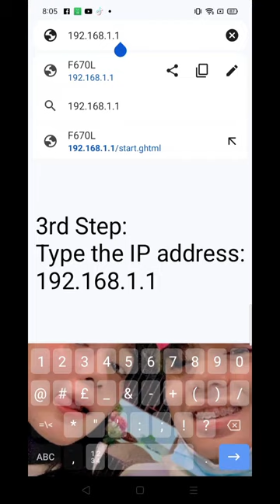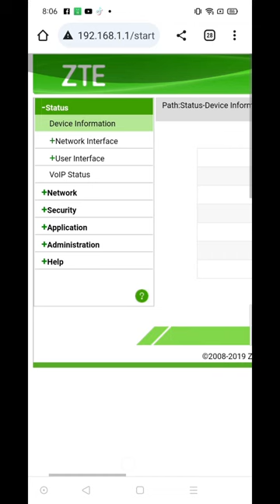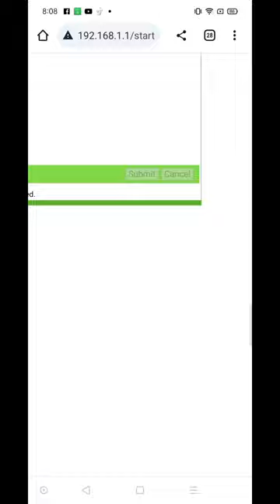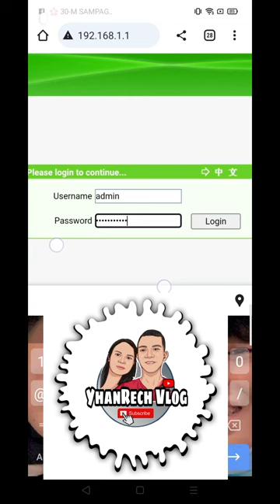How to Change Password in Converge | YhanRech Vlog